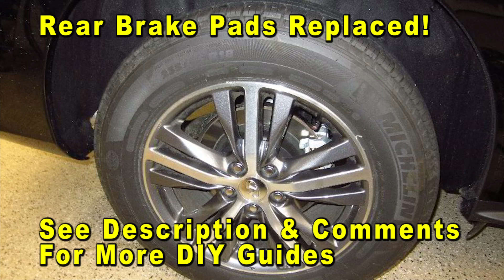2013 To 2020 Infiniti QX60 How To Change Rear Brake Pads With Part Numbers & Torque Specifications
Infiniti QX60 Rear Brake Pads
Bendix Rear Brake Pads Part #
Wagner QuickStop Part Number
Akeobono Ceramic Rear Brake Pads
18" F Clamp

This DIY video shows owners of the 1st generation 2013 (JX35), 2014, 2015, 2016, 2017, 2018, 2019 and 2020 Infiniti QX60 SUV how to change the rear brake pads and lubricate the caliper slide pins including the torque specifications for the caliper bolts, bracket bolts and lug nuts.

Check out the DIY guide for changing the rear brake pads on a first generation 2013 (JX35) to 2020 Infiniti QX60 SUV -

Here are all of the DIY repair and maintenance tutorials for the 1st generation 2013 to 2020 Infiniti QX60 luxury SUV (made by Nissan) -